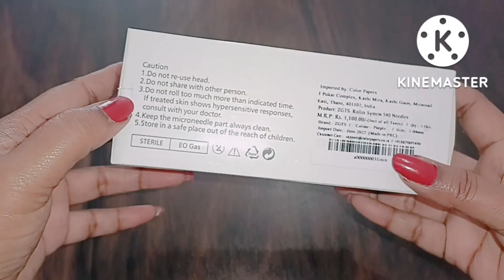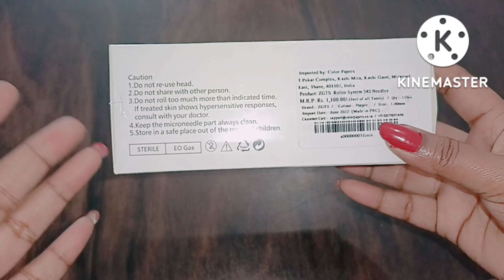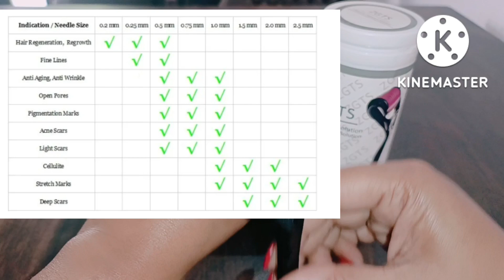Derma Roller | How to use Derma Roller| Treatment for Skin, Hair, Strech Marks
In this video I am going to share that what is derma Roller and how to use it and what are the benefits of it.